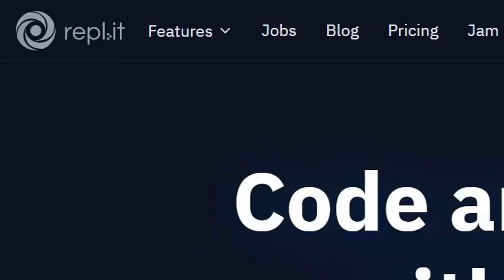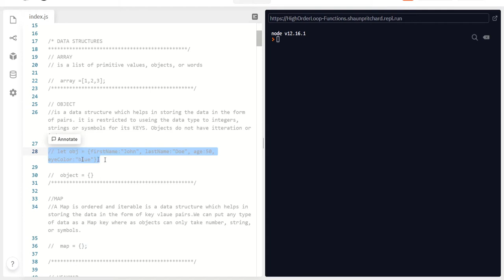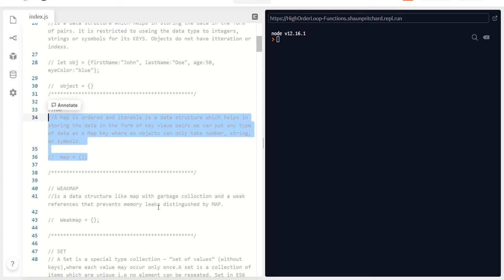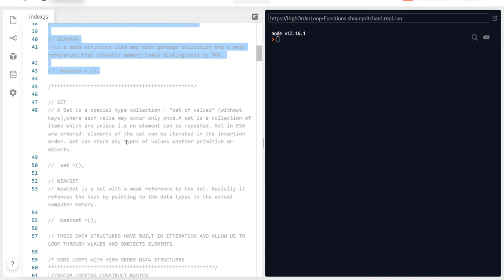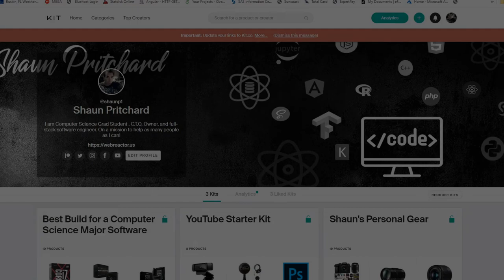JavaScript Data Structures For Loops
This is just an overview of the data structures we will use for iteration in JavaScript. Will go to the performance the usage and real world examples how to apply MAP, WEAKMAP, SET, and WEAKSET . In this video we are going over the different data structures in discussing their different values.

✅My Kits,  Tools and services I use:

Shaun_p - Special Discount on GVM LED RGB LIGHTS

The book that will help you get started on YouTube:
YouTube Secrets: Sean Cannel

📚 Books To grow your channel and skills
YouTube Secrets by Sean Canell (By far one of the best books out there)

Gary Vaynerchuck (Be smart and read these books)
- Crush it
- Crushing It

Dan Lok FU Money (awesome wisdom and insight)

Crushing Youtube (Lots of guidance)

📣 About Shaun P™️

Well, some say that I'm a hard case, but I've overcome some major struggles in my life as a disabled veteran who was homeless and came from nothing to where I am at today.

 I found redemption in God, family, and a hard work ethic that has led me on the path to becoming a successful entrepreneur, full stack developer,  and a Ph.D. seeking student.

Works:
 I'm also an author of several books such as my recent book Fact Check (a do-it-yourself guide to investigative research & journalism). Also, a new book I am publishing in the Fall of 2020 "YouTube Influencers" a book with the collective knowledge of many top YouTube influencers tasked to grow your channel.

Outside of my daily grind, I am a Christian, scientist, husband, father, who spends time playing guitar and surfing at the local beaches of Florida (east & west coast) and inventing new things & ideas to help people grow through education, mathematics, and science computers science, technology, gear, and much more.

Think of this as your opportunity to ask a professional software engineer anything you want (in good taste) to collaborate and learn.

I want to help you! I love to help people!